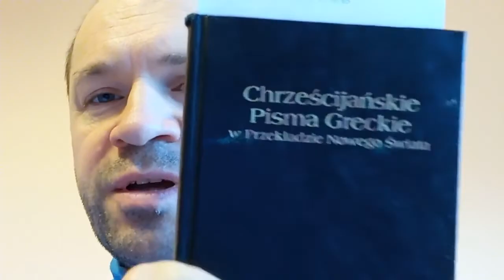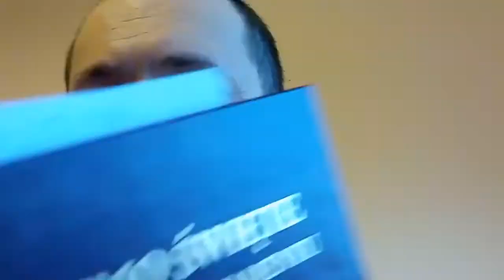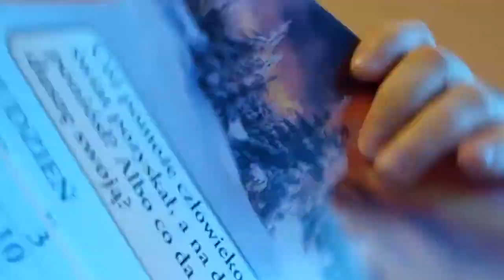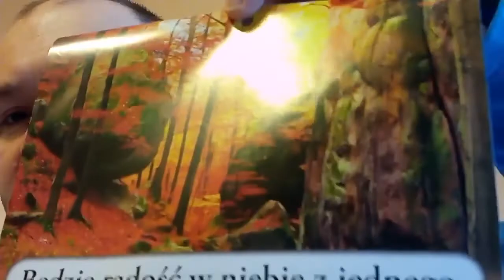Biblia nigdzie nie uczy unicestwienia duszy bo śmierć ciała nie narusza życia duszy Zielone Niwy